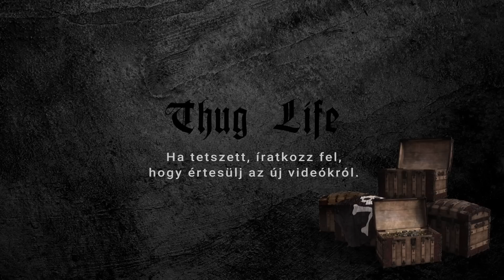Keménymag - Best of Ambrózy Áron 7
Thanks, Peace out!